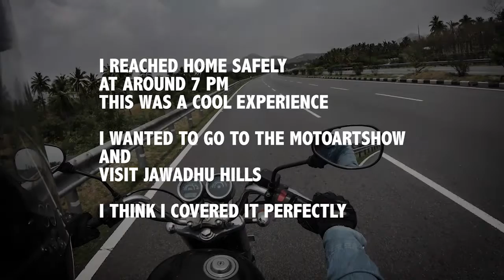THE OTHER WAY AROUND - ' Bangalore Days ' [Chennai-Chitoor-Bangalore-Yelagiri-Jawadhu-Polur-Chennai]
I Ride to motoartshow and attend the
Moto Art Show (instagram - @motoartshow)
and while coming back i take a detour from the highway to go the jawadhu hills and explore the valley on my motorcycle
it was cool , join me on my ride .

GEAR I USE :

Mobile Phone
GoPro Hero + LCD
Motorcycle Gloves

All the go pro mounts i use :
suction cup
handle bar holder
tripod mounting adaptor
head mount
helmet mount kit